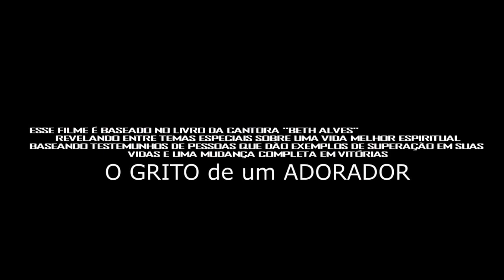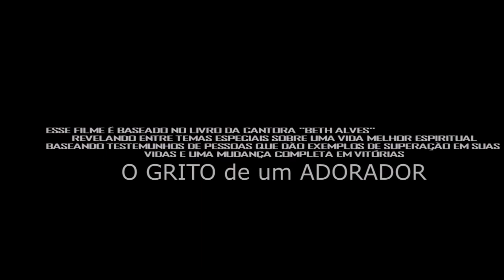renderizar total dvd Beth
BEM VINDOS a  OX INDÚSTRIA CINEMA
VOCÊ SONHA EM FAZER UM FILME IGUAL A NETFLIX ?
AGORA CHEGOU A SUA OPORTUNIDADE
JUNTAMENTE COM VOCÊ
CRIAREMOS UM PROJETO CINEMATOGRÁFICO
COMO , UM FILME OU UMA SÉRIE
A QUAL VOCÊ SERÁ O PROTAGONISTA
E MAIS ...
MARKETING DE CINEMA COM MATÉRIAL  VISUAL
SEU , TIPO POSTER   /  ENTREVISTAS  / TRAILER
UM PROJETO INÉDITO NESSE FORMATO NO BRASIL E NO MUNDO
COM A OX INDÚSTRIA CINEMA
Para mais informações (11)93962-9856  e no Google
WELCOME to OX INDÚSTRIA CINEMA
DO YOU DREAM OF MAKING A MOVIE LIKE NETFLIX?
NOW YOUR OPPORTUNITY HAS COME
TOGETHER WITH YOU
WE WILL CREATE A CINEMATOGRAPHIC PROJECT
HOW, A MOVIE OR A SERIES
WHICH WILL YOU BE THE PROTAGONIST
AND MORE ...
CINEMA MARKETING WITH VISUAL MATERIAL
YOUR , TYPE POSTER / INTERVIEWS / TRAILER
A UNPRECEDENTED PROJECT IN THIS FORMAT IN BRAZIL AND IN THE WORLD
WITH OX INDÚSTRIA CINEMA
For more information (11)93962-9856 and on Google